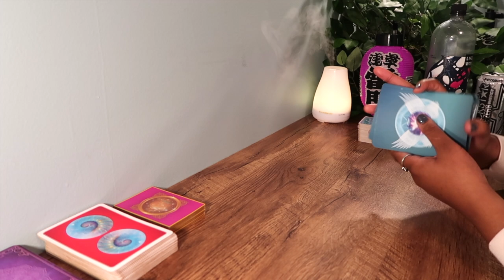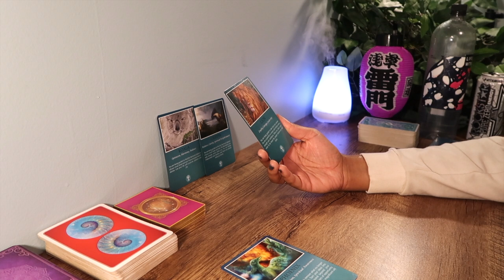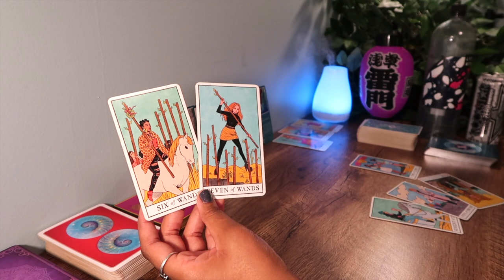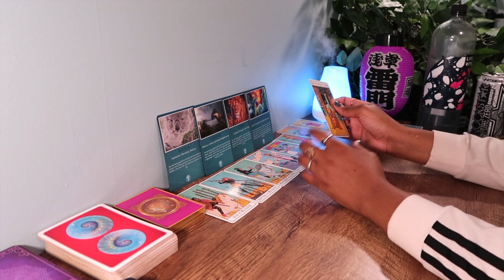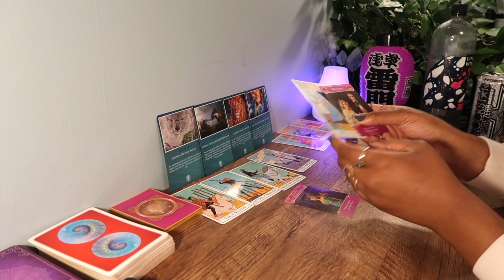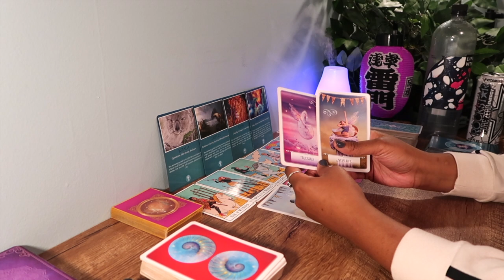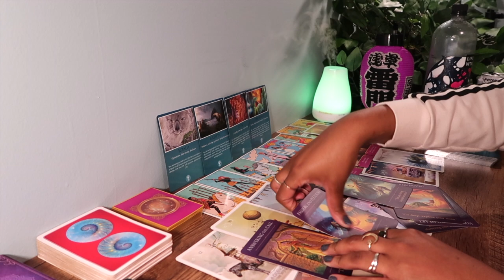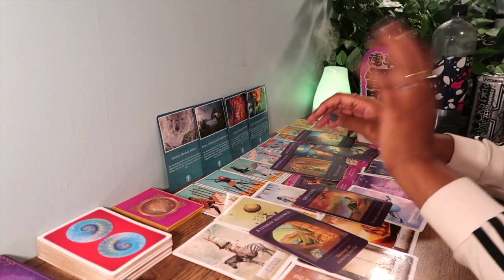PISCES🌊"They Feel Like You Don't Care" 😔 Week 2 Septembers 6th 2020 - 8/13/2020 Tarot Reading